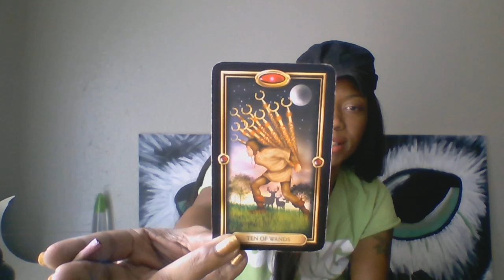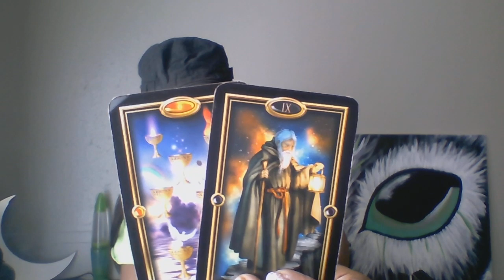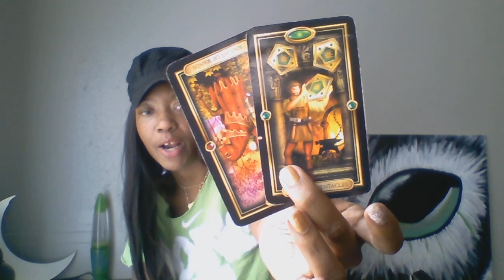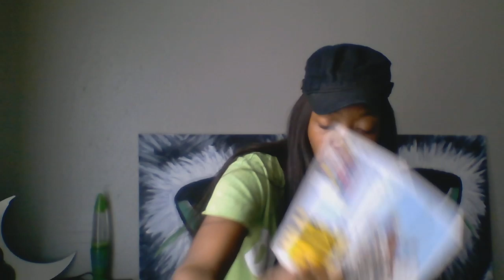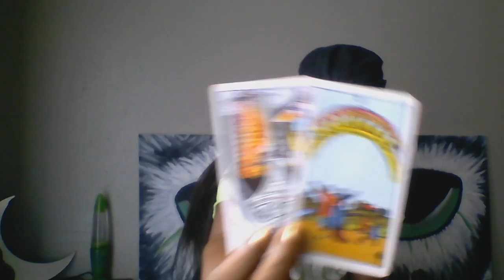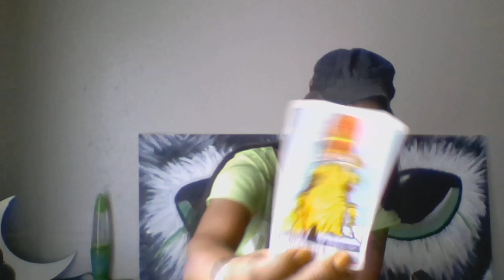GEMINI LIBRA AQUARIUS DAILY VIBE 23-24 SEPTEMBER 2019